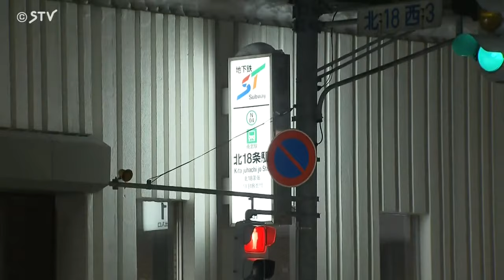【中継】３月並みの気温 札幌市北区の状況は？ 北本アナウンサーの中継 ”ドカ雪”から一転の北海道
きょうの札幌市内は３月上旬並みの気温となりました。
これから帰宅する人も多い中、路面状況などはどうなっているのでしょうか。(2024年1月17日放送)